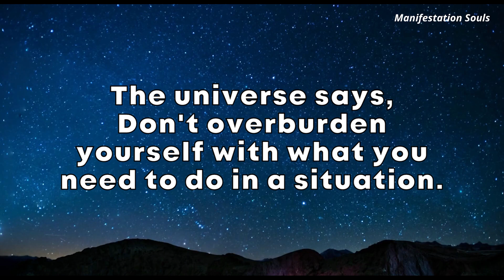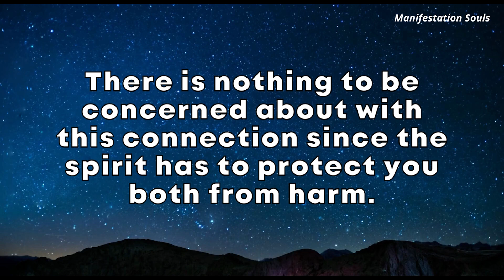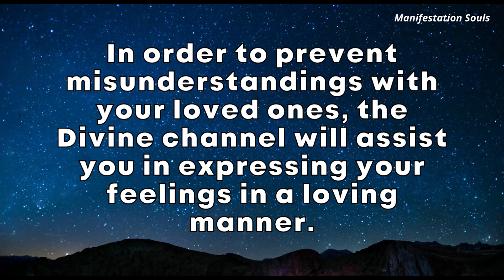Someone is trying to reconnect with you...Universe